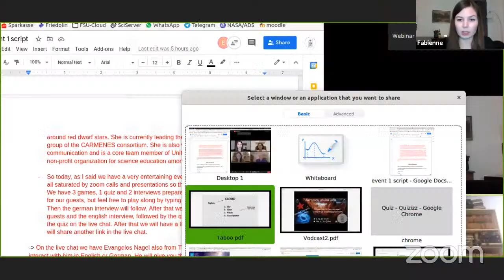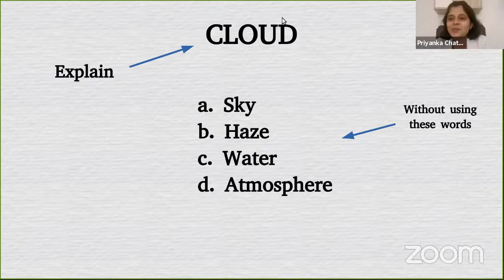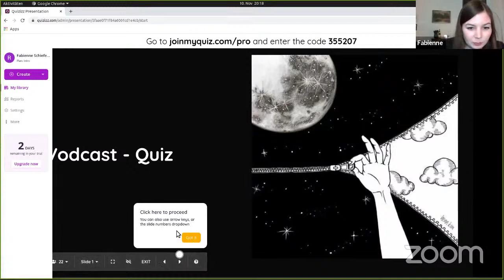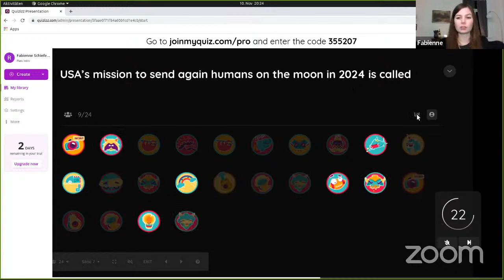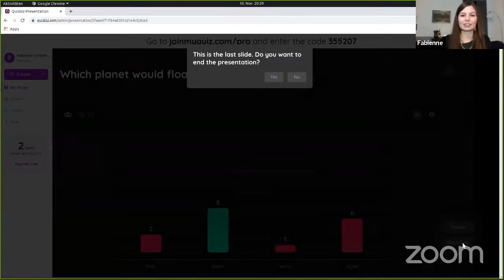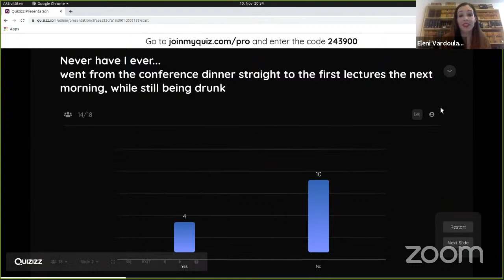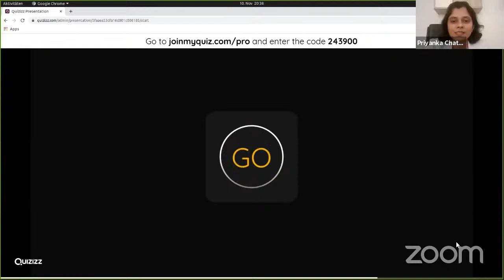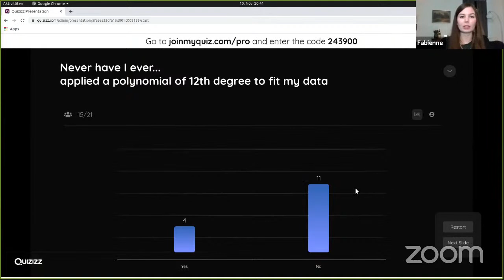Astronomy on Tap Jena #1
The launch of Astronomy on Tap Jena, virtually! Featuring Prof Dr Artie Hatzes, Dr Priyanka Chaturvedi. The event includes 3 games, 1 quiz, and 2 interviews. Moderators: for the German part, Fabienne Schiefenender, and for the English part, Eleni Vardoulaki. At the live chat, Evangelos Nagel.

Our guests:

For our German interview we have Prof Dr Artie Hatzes, who was born in Maryland, USA, and grew up in Texas. He has been an astronomer since 1969 (year of the moon landing) after his parents gave him a telescope for Christmas. Prof Hatzes studied in California: Bachelors in Physics at Caltech and PhD in Astronomy & Astrophysics at the University of California, Santa Cruz. In 1988 he went to the University of Texas at Austin/McDonald Observatory as a postdoc and then research scientist to work with Bill Cochran on searching for exoplanets using the radial velocity method (before it was fashionable).  In 2000 he moved to Tautenburg to become the director and professor of physics and astronomy at FSU. He was a Co-investigator of the CoRoT space mission and now spends most of his time studying planets found by space missions, most notably TESS.

For our English interview we have Dr Priyanka Chaturvedi, who was born in Pune in India. Dr Chaturvedi did her PhD at the Physical Research Laboratory, a unit of the Department of Space in India. She then moved to the Institute of Fundamental Research (TIFR) in Mumbai. For the past 2 years has been working at TLS as a Postdoctoral fellow. She is associated with the CARMENES consortium and her expertise is searching for exoplanets around red dwarf stars. She is currently leading the Planet Analysis Working group of the CARMENES consortium. She is also very interested in science communication and is a core team member of United Science Forum, a non-profit organisation for science education amongst school students in India.

AoT Jena is a satellite of Astronomy on Tap (astronomyontap.org)